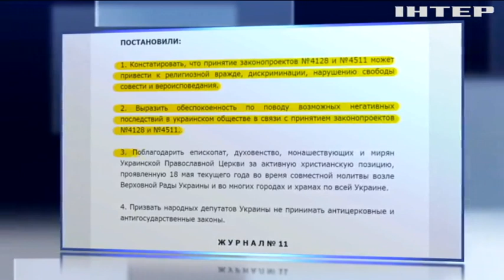УПЦ призывает депутатов не принимать антигосударственные законы